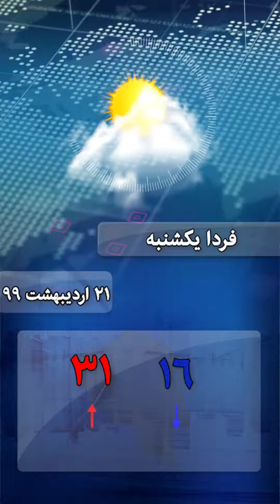بسته خبری ۲۰:۲۰ شنبه 20 اردیبهشت 99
در این بسته خبری، از ممنوعیت آموزش در آموزشگاه‌های آرایشگری تا ممنوعیت چرای دام در مراتع تا ۲۲ اردیبهشت، می‌شنوید.
اخبار شبانگاهی «کرمان نو» را ساعت ۲۰:۲۰ دقیقه هر شب در شناسه‌های ما در شبکه‌های اجتماعی تماشا کنید.